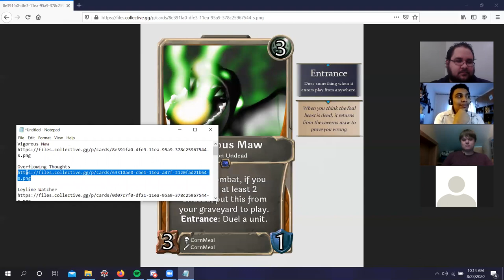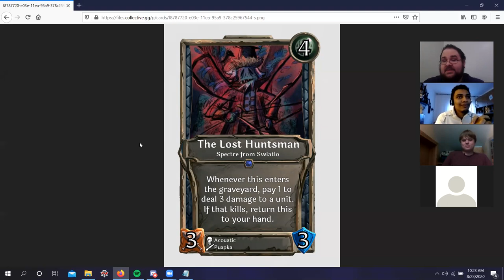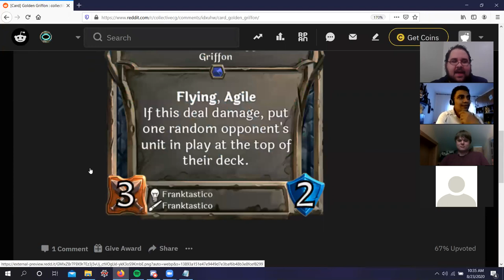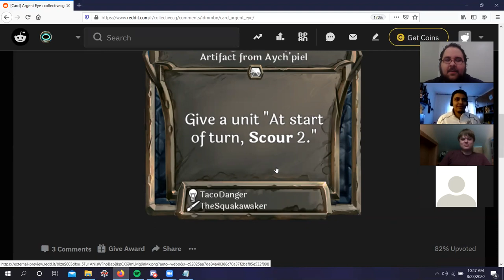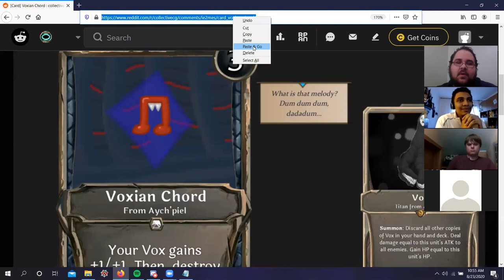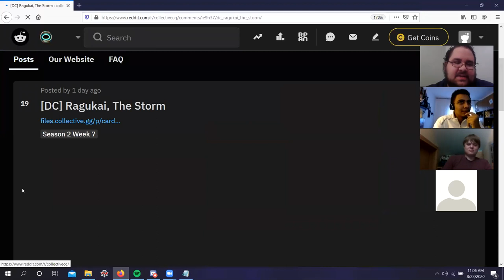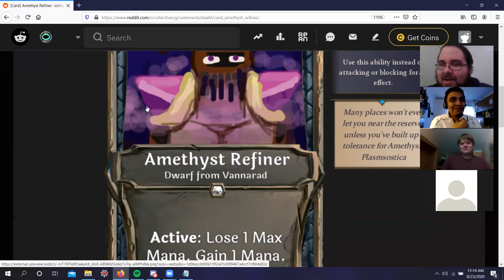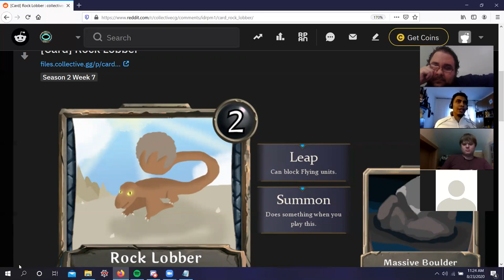Submitted For Your Approval: Collective Card Reviews S2 Week 8, with Supersun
Today we are joined by Supersun, one of the artists behind Swiatlo and Carachar. We review NerfYinYang's Vox Suite, a "trifecta" of discard shenanigans, and pity the dwarves.